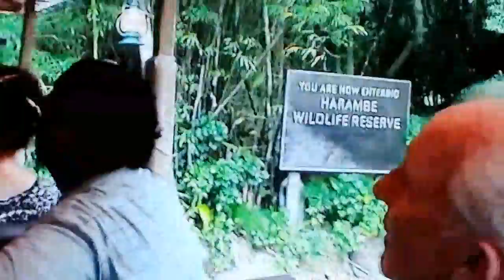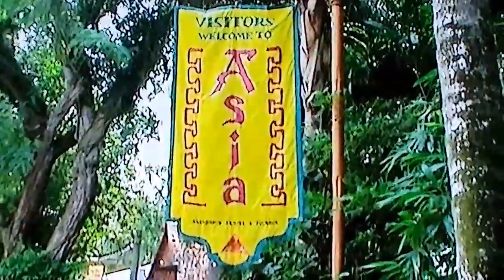Disney's Animal Kingdom, pre Rivers of Light Highlights of Animal Kingdom Part 1, Disney World 2007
Following a Character Breakfast at Restaurantosaurus, its time to explore Animal Kingdom, taking in the fantastic Tree of Life, bugs life and ride Primeval Whirl in the Midway area, then on to the Kilimanjaro Safari's before the highlight of the day, the Thrilling Expedition Everest Rollercoaster